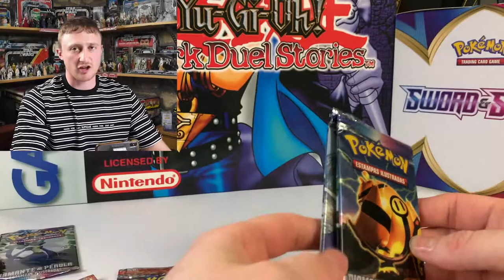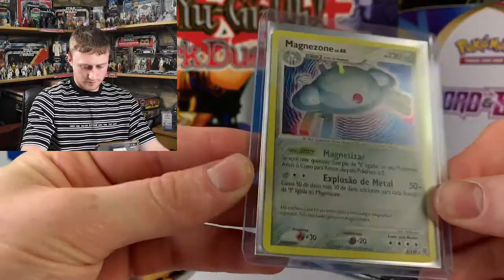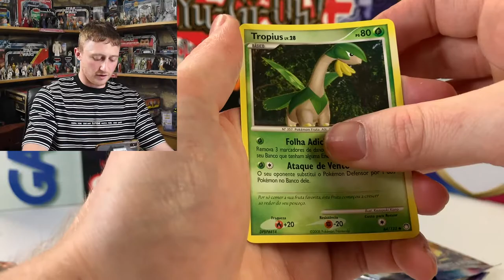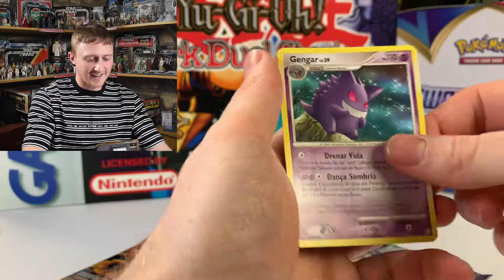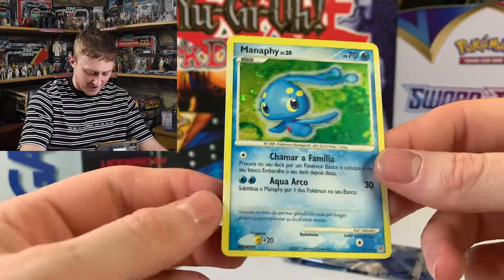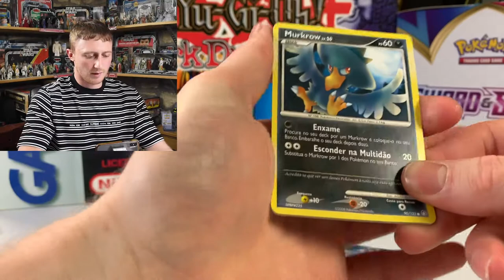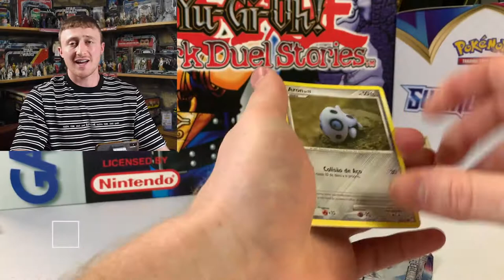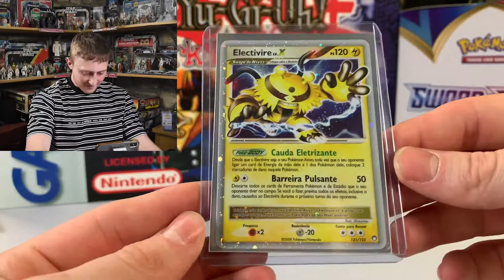*😮 I PULLED IT! ⚡️* Opening VINTAGE Diamond and Pearl and Mysterious Treasures packs!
Whats up people!

Today we are opening vintage packs! did we get some great pulls!?

STAY POSITIVE AND JOIN THE CREW!